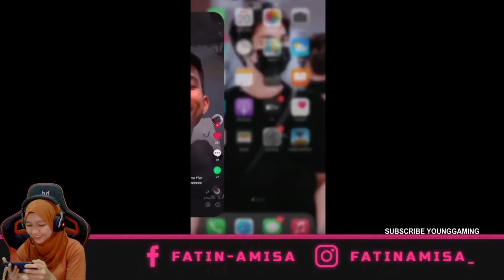RATU SNIPER BAGI 16KILL & JOGET DEPAN ENEMY ! SWEET COUPLE RATEKAN ERANGEL ! ICAA CAYANG NUKK !!